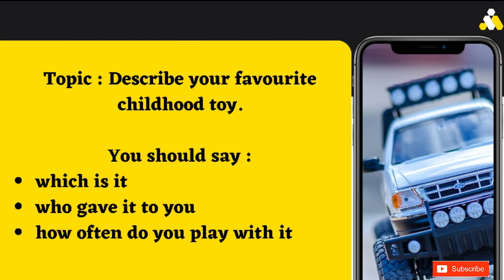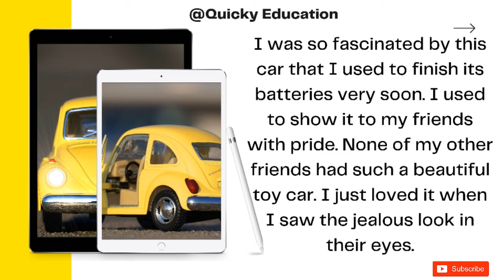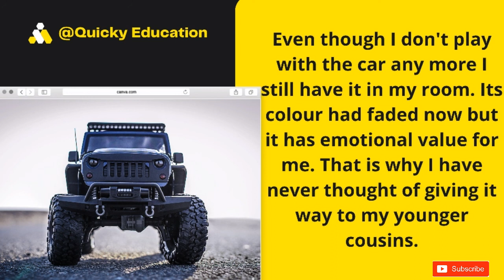Describe your favourite childhood toy | IELTS Speaking Latest Cue Card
In this video we will know about The latest Speaking cue card
Describe your favourite childhood toy.